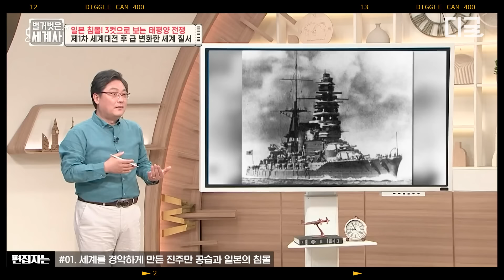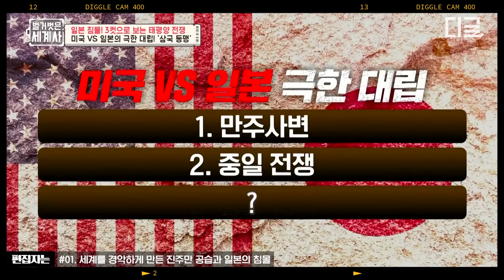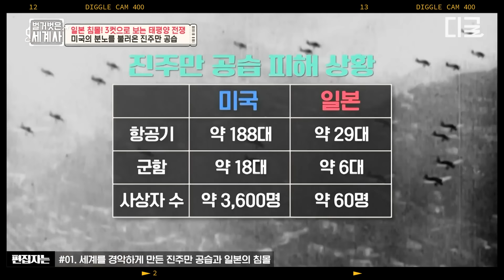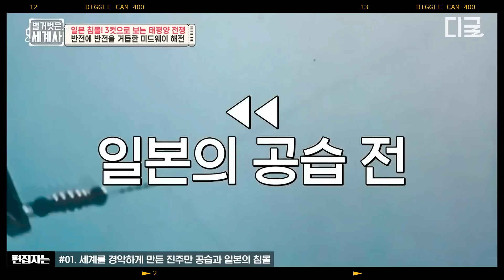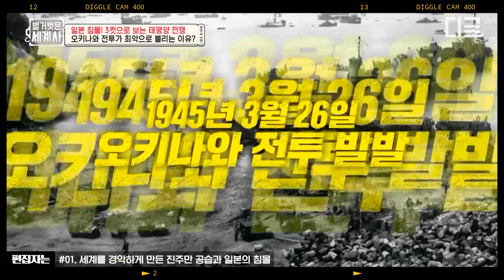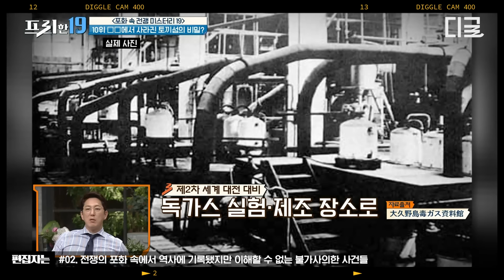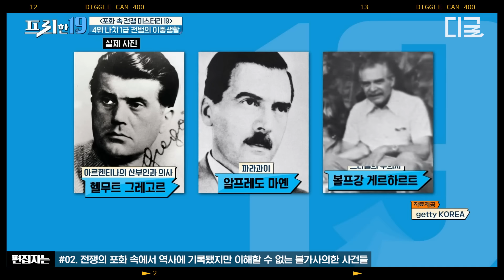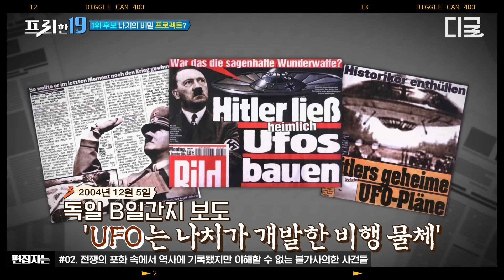[벌거벗은세계사] (90분) 미국을 진주만 공습으로 한방 먹인 일본... 그런데 그들은 왜 침몰하게 되었나...? 일본 VS 미국의 태평양 전쟁 뜯어보기🔍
편집자는 덕질 중! 본격 편집자 덕업일치 자랑하는 영상 모음집🎬 벌거벗은세계사 53화 프리한19 265화